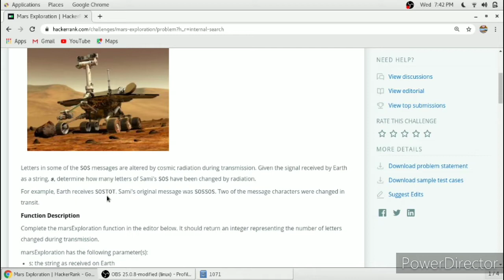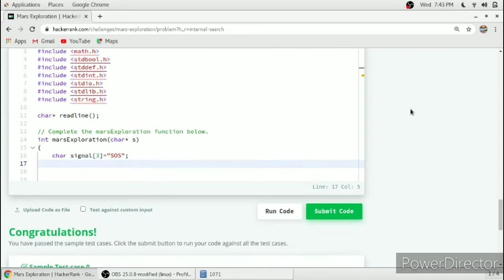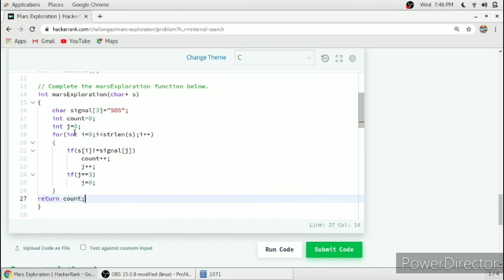Mars Exploration | Hacker Rank Solution in C Programming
Hello Friends,
In this problem , we have given a single of SOS signal and we have to find how many errors are there in the signal